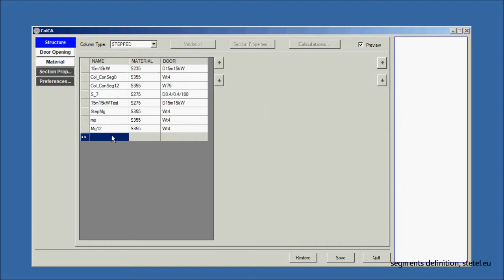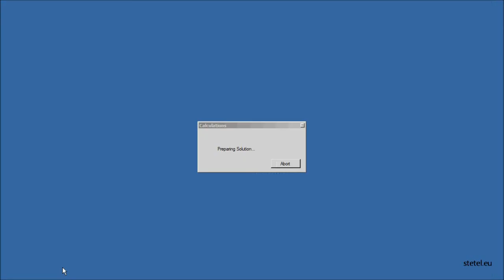steel pole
ColCA performs designs for metal columns in accordance with EN 40-3, including ultimate limit state and service limit state.